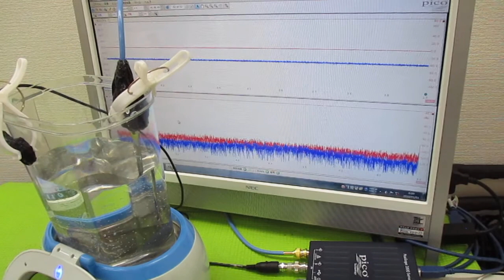オリジナル製品：超音波発振プローブを利用した超音波制御技術 ultrasonic-labo